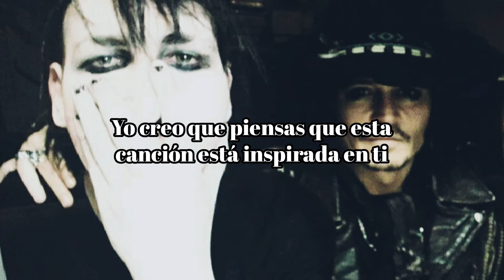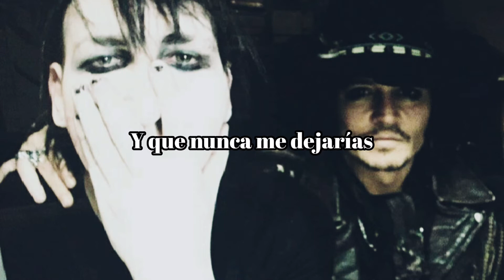MARILYN MANSON - YOU'RE SO VAIN (FT. JOHNNY DEPP) (SUBTITULADA AL ESPAÑOL)